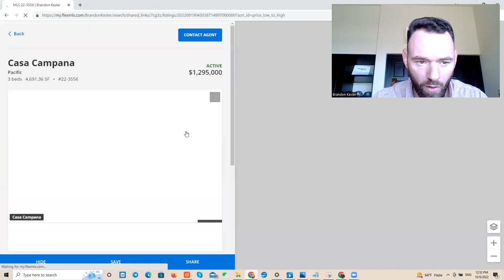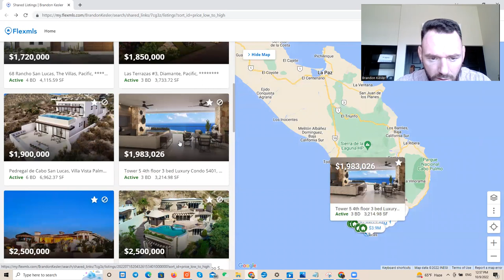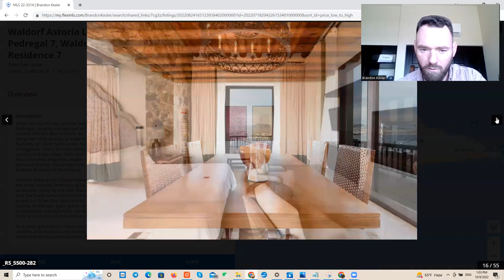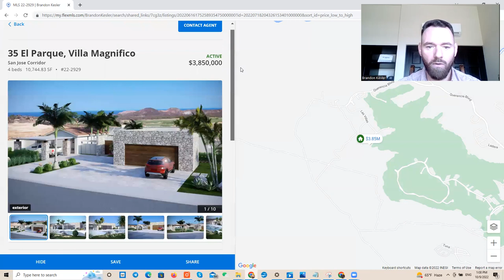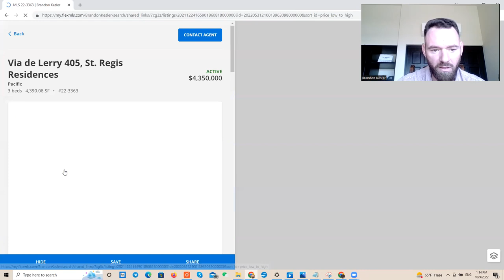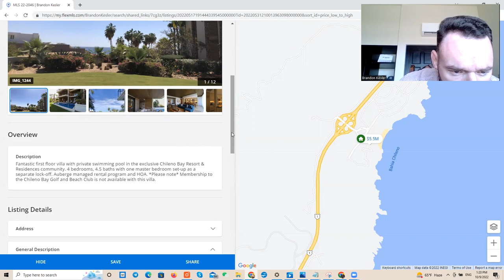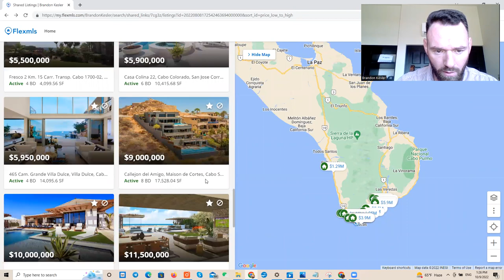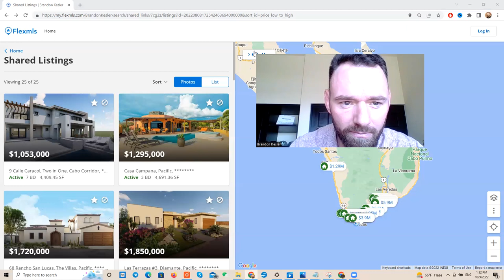How Much are Houses in Cabo? Cabo San Lucas Mansions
In this video I will show Cabo San Lucas Villas from $1,000,000 to $10,000,000 as well as explain the details of the villas in Cabo and how much are houses in Cabo.

Cabo has a wide variety of Villas ranging from 700K all the way to 25 million USD. There has been a large amount of foreigners from the US and Canada moving here as Cabo checks so many boxes for foreign investors and people wanting to relocate for retirement or secondary living.

The weather in Cabo is good all year round, it's very save, the food and people are amazing, it's extremely easy for foreigners to buy and own property for ever here.